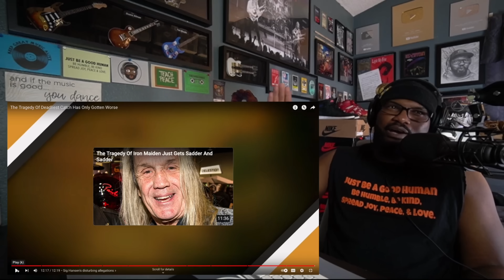The Tragedy Of Deadliest Catch Has Only Gotten Worse